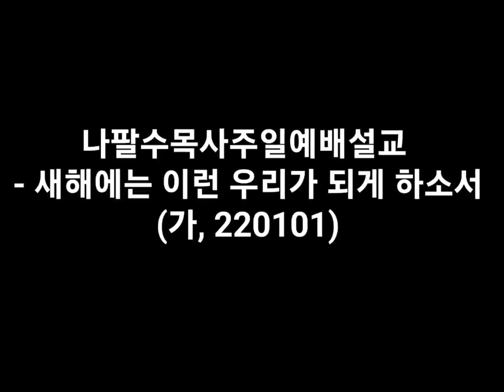나팔수목사주일예배설교 - 새해에는 이런 우리가 되게 하소서(230101)